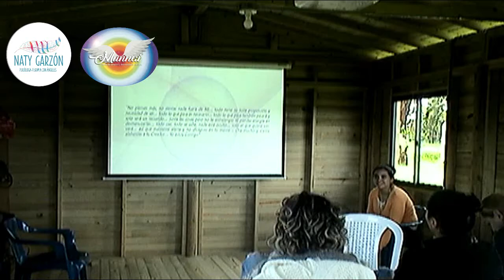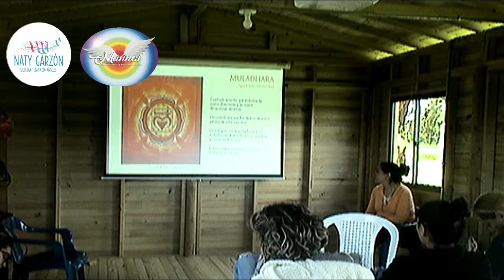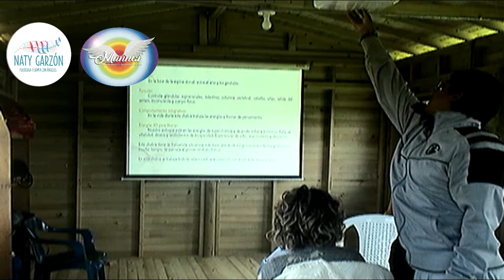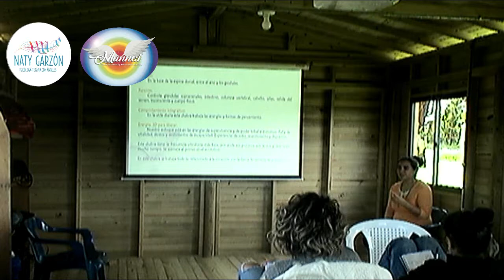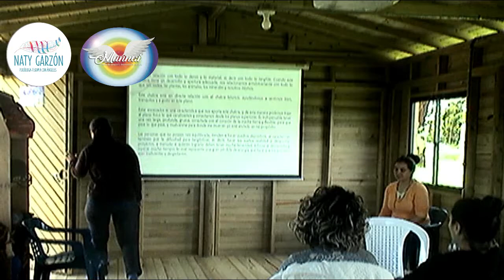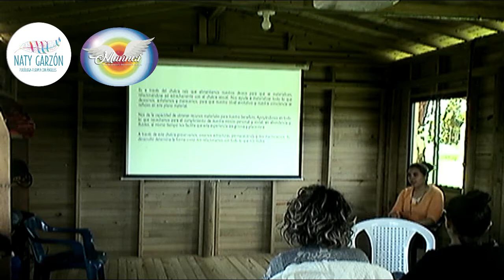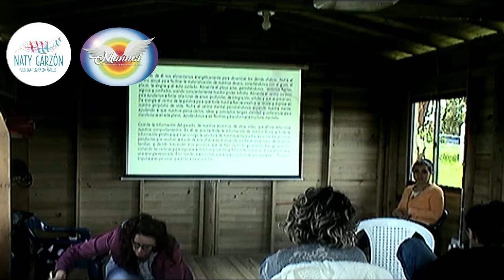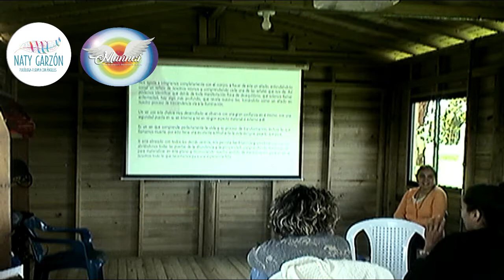Curso de ángeles: GRUPO 2: 03/06/2018 : PARTE 1